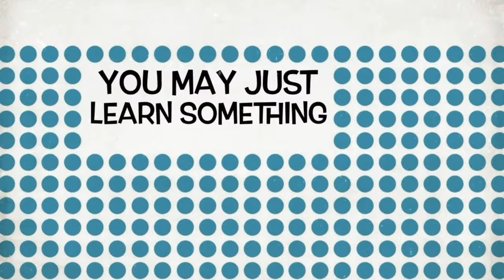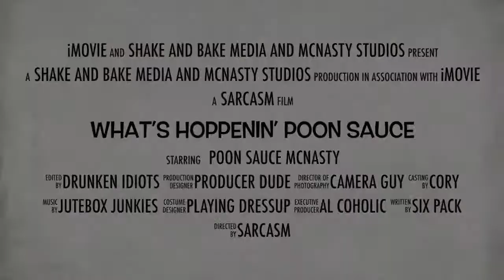Whats Hoppenin? Mango Juice Cannon By Shortfuse Brewing Company Live Review